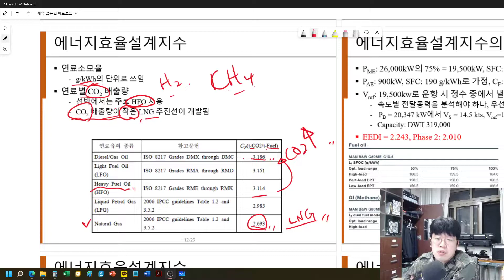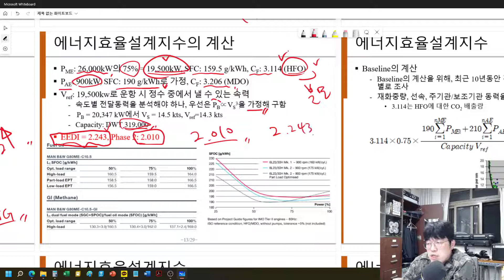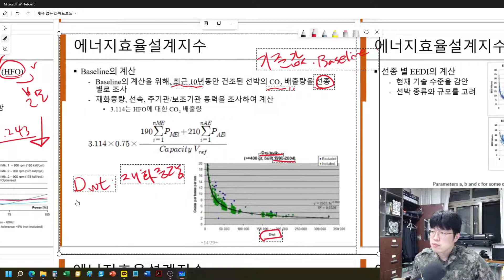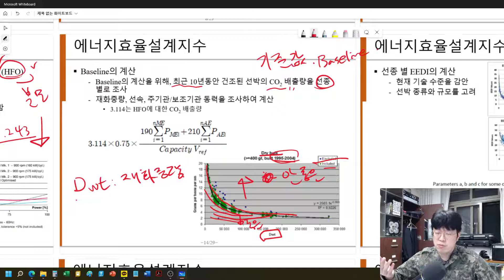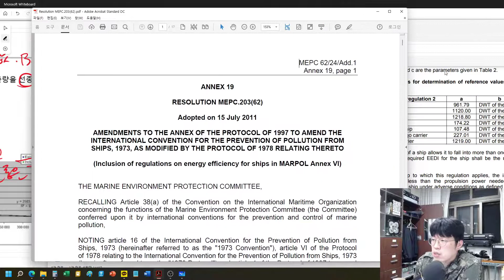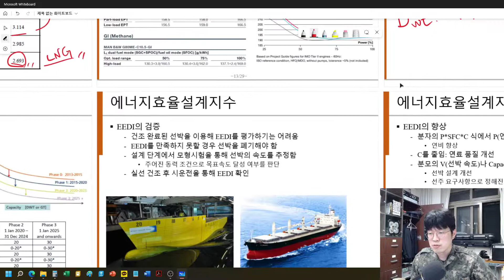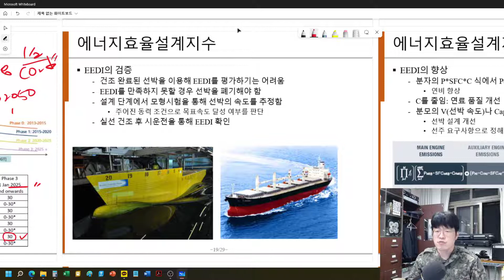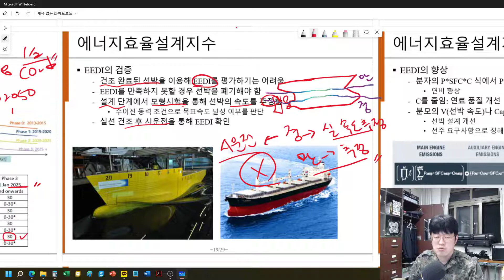[CNU NAOE] 선박저항추진 EEDI (3)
EEDI의 계산, 검증